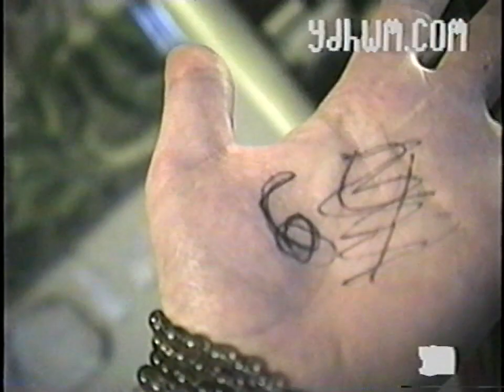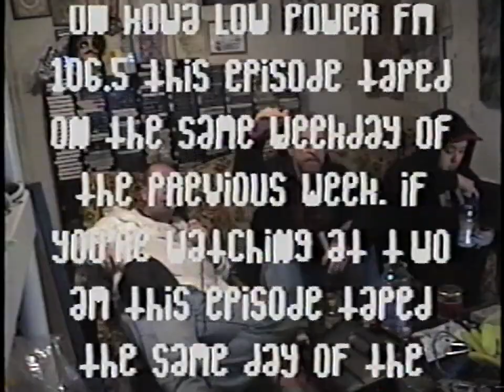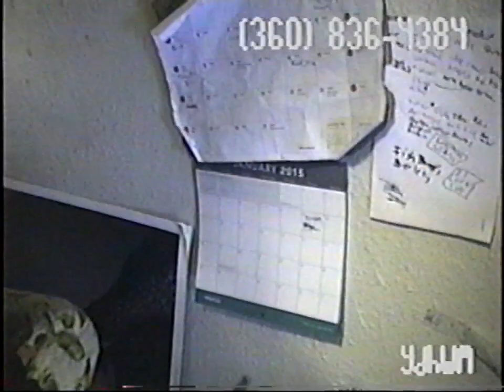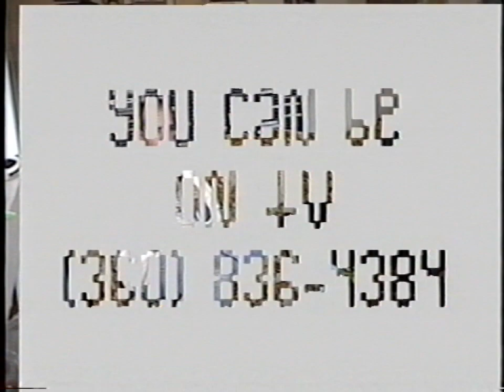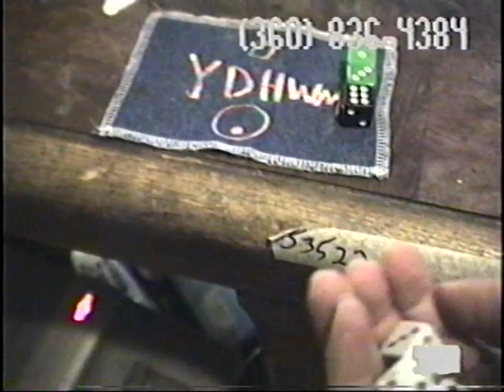YDHWM 1549 Time Before Calculators 141215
Dan gives us a history lesson on the development and science of calculators.

day: monday
date: december 15 2014
tape: willow